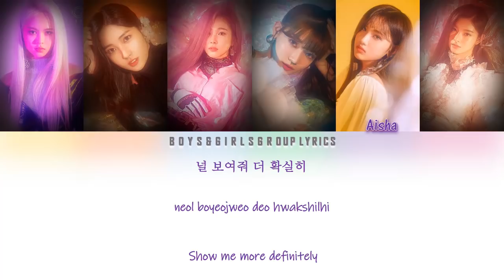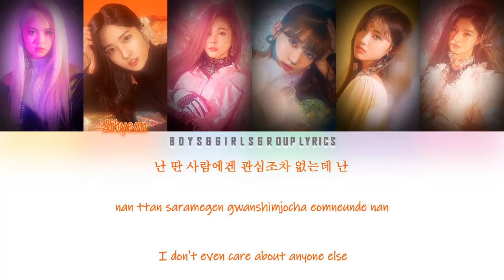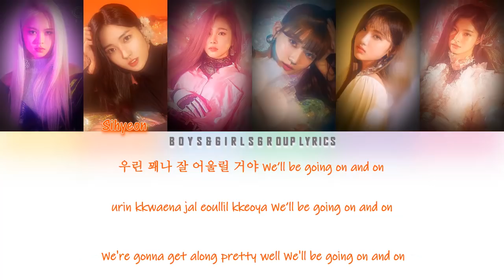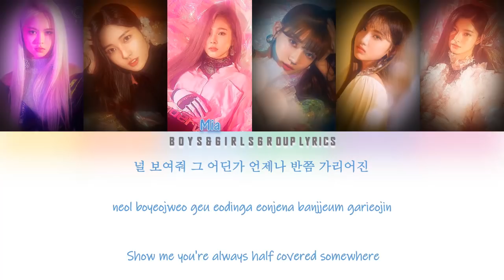EVERGLOW(에버글로우) – Moon (달아) [COLOR CODED LYRICS(HAN|ROM|ENG)}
EVERGLOW – Moon (달아) | Arrival Of Everglow

Lyrics/작사: 서지음, 이유
Composer/작곡: Andreas Oberg, Ludwig Lindell,
Skylar Mones, Rosanna Ener
Arranger/편곡: Ludwig Lindell